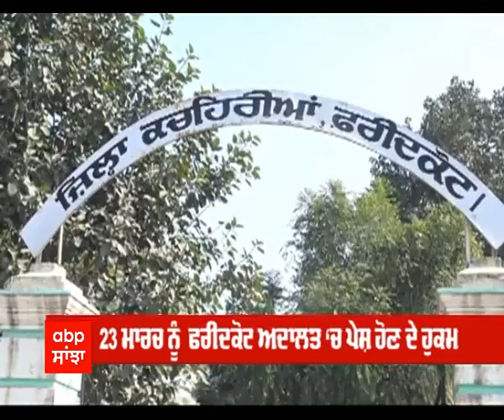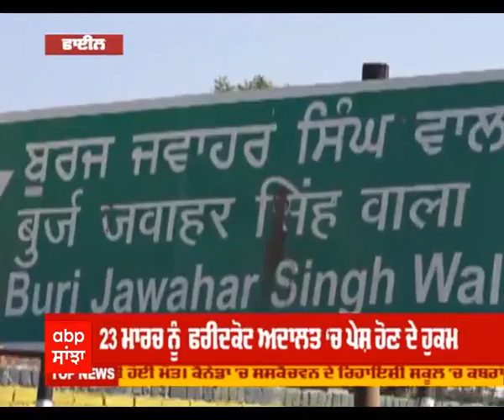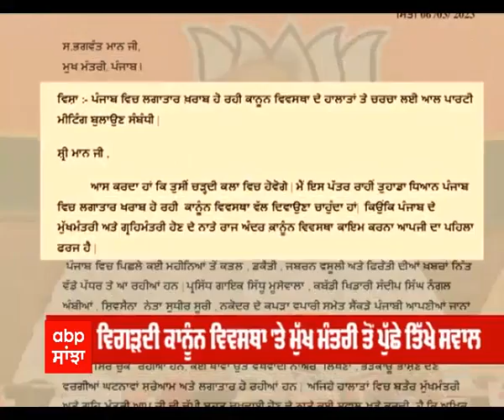Front Foot । ਸਾਬਕਾ DGP ਸੁਮੇਧ ਸੈਣੀ ਨੂੰ ਵੀ ਭੇਜਿਆ ਨੋਟਿਸ